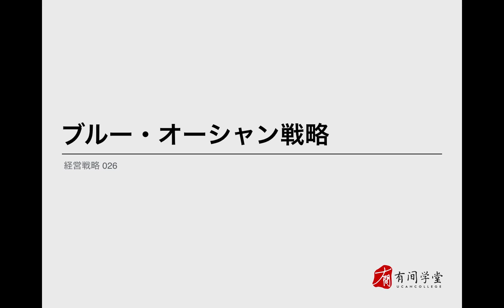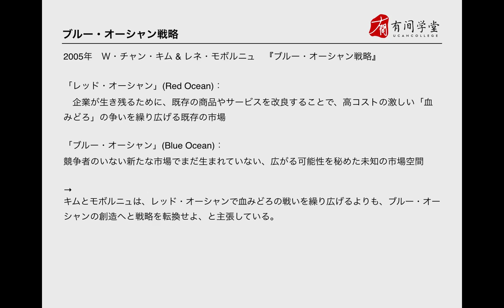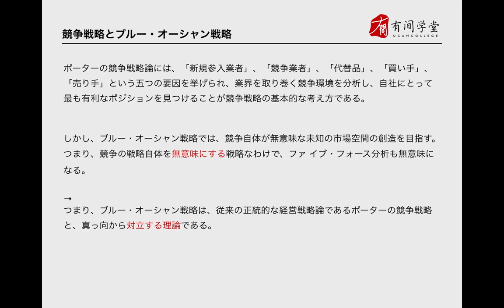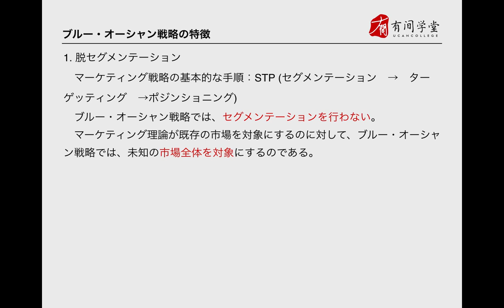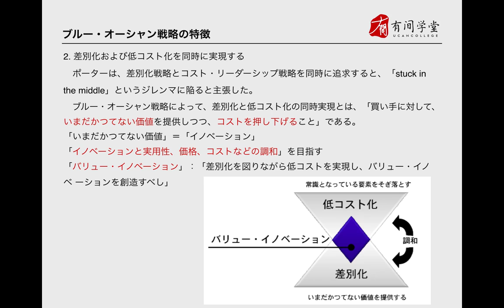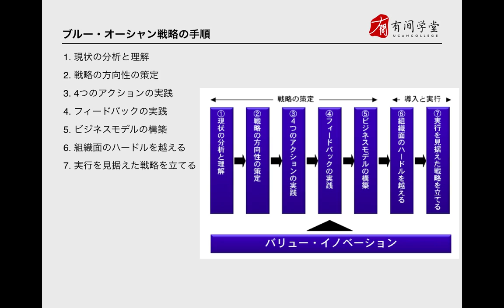026 ブルー・オーシャン戦略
我们是来自日本的专业应试群，集聚了东京大学、庆应义塾大学、早稻田大学、一桥大学的在读博士三十多位，本课程是日本文科考研大学院专业课的经营方向三大块系的组织部分，希望能为每一个要来日本考研的同学提供提前的学习机会。